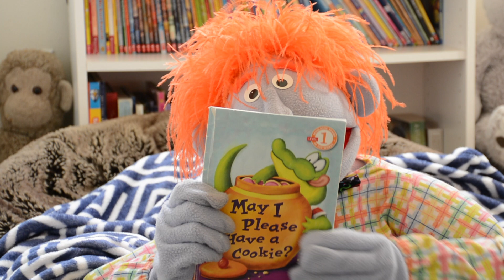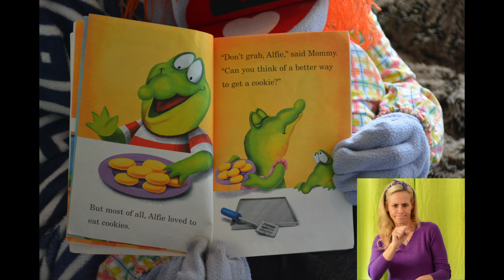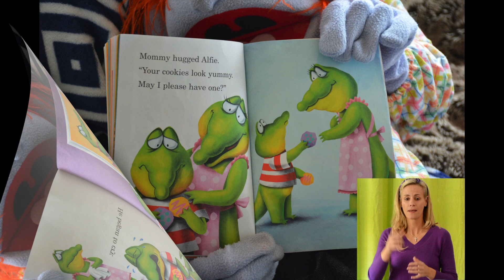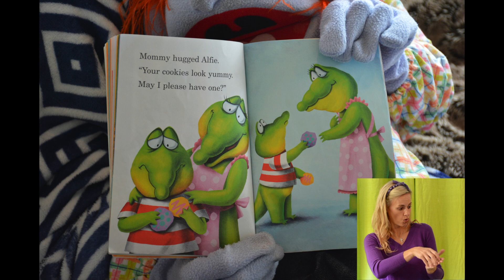Paulie episode 1- Bright Signs Learning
Paulie and Ms. Shelby have created mini episodes to help with your at home learning! Enjoy spending time with them as they read a story and do a related craft/activity.